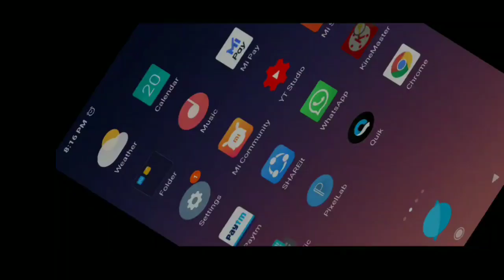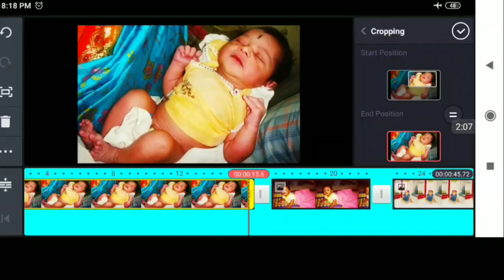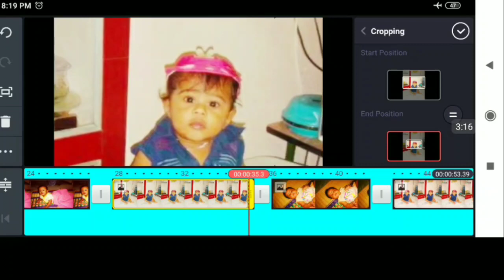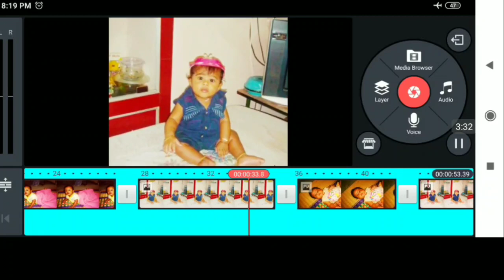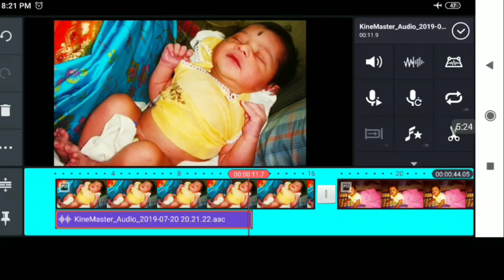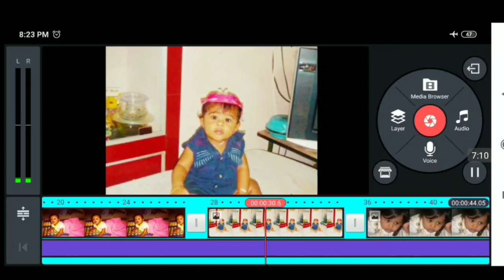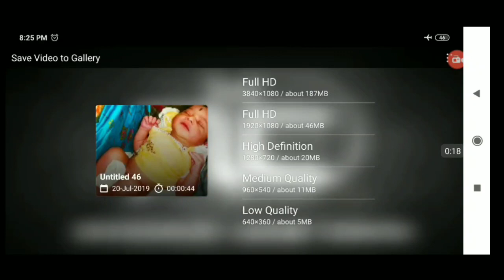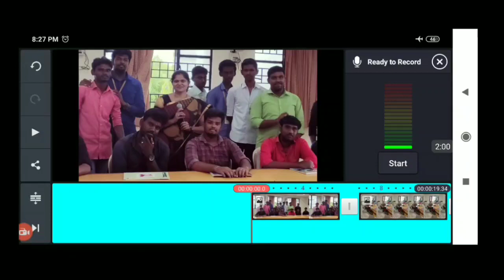Part 2,Kinemaster tutorials in tamil | Slideshow basics in tamil |Mathi | மதி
This video helps you to make your own slide show easily in the video. This video helps to learn about the kine master basics and it gives a clear idea about the basics of kinemaster.By seeing this video ,you get a confidence to edit videos very easily.It helps you to create your own slide show .

eat the ugly frog first book review in tamil

மன அமைதி வேண்டுமா? Book review in tamil